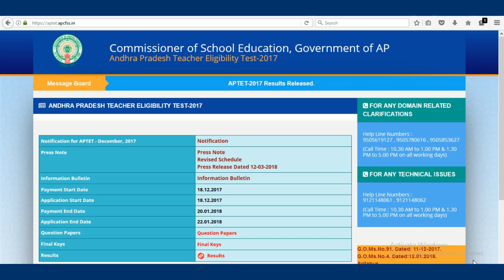AP TET latest news | ap tet news on marks of the candidates changed